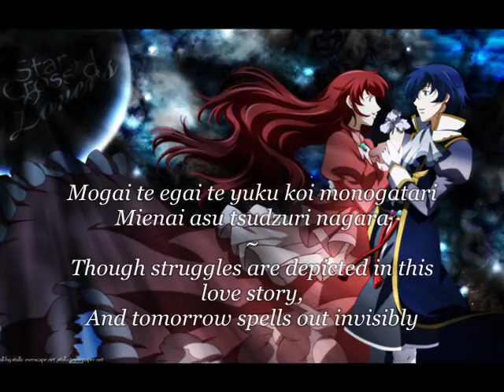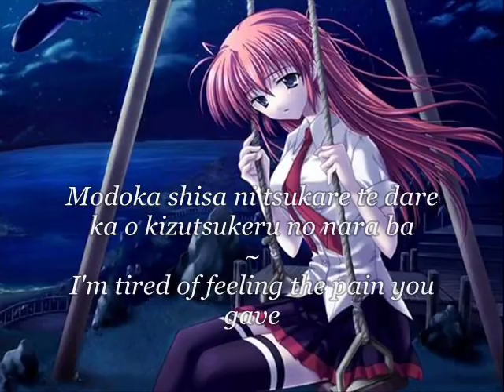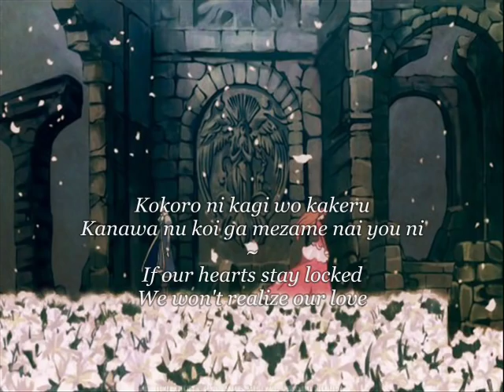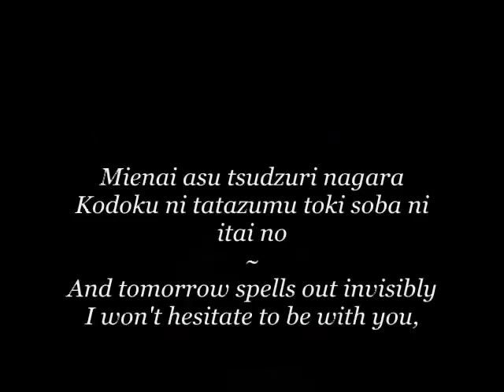Love Story - Melody Miyuki Ishikawa (Lyrics + Translation)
hello! this is the lyrics (romaji) and translation (in english) video of melody's love story :) i hope you like it! cuz i worked real hard on this one ¬_¬
anyway, enjoy!

johnchigovajrosaki - here it is! i really hope you like it!